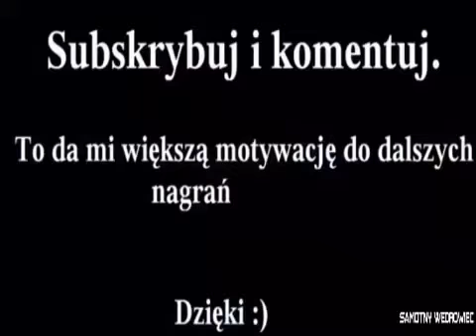Harry Potter i Czara Ognia [#4] (PC) Łazienka Prefektów |samotny wędrowiec| Zagrajmy w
Harry Potter and the Goblet of Fire. Harry Potter and the Goblet of Fire to kolejna, wirtualna adaptacja książkowej serii autorstwa J.K. Rowling, która opowiada o losach tytułowego Harry’ego Pottera oraz dwójki jego przyjaciół: Hermiony Granger i Rona Weasley’a.